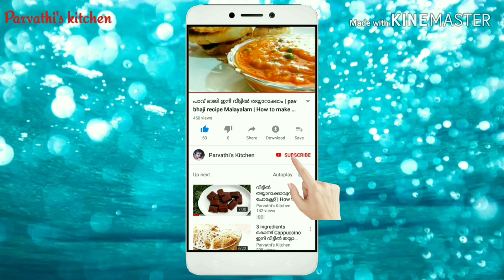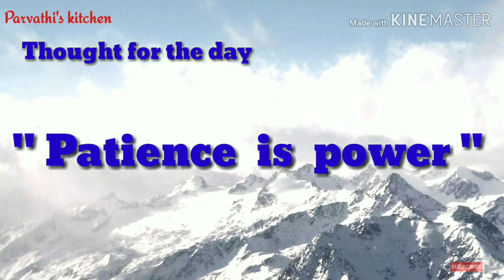Tomato sauce recipe Malayalam | Tomato ketchup | How to make Tomato sauce at home